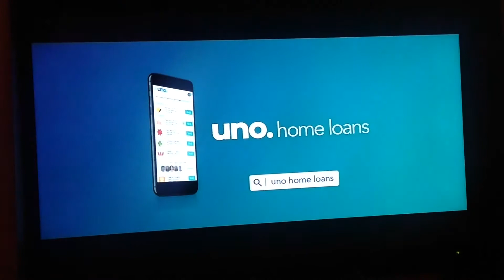Uno 2017 Ad